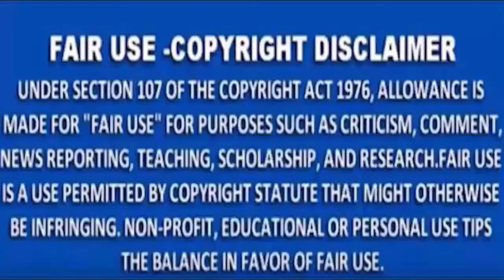MNS NEWS - बुटीबोरी दोहरे हत्याकांड में चार में से दो भाई गिरफ्तार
MNSNEWSLIVE# MNS#MNSNEWS NAGPUR बुटीबोरी दोहरे हत्याकांड में चार में से दो भाई गिरफ्तार